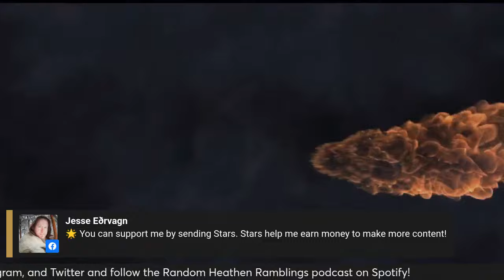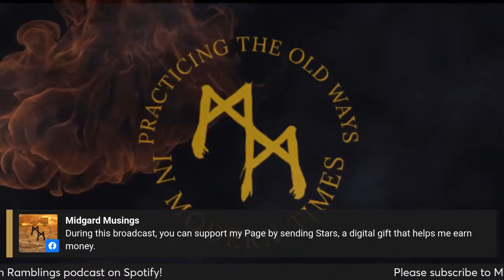A LIVE Random Heathen Ramblings Stream!!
Got questions? Share them during this live stream!

I am going to attempt to compile a reading list that is inspired from many knowledgeable minds. This list will be ever evolving and if anyone wants to add to it please post in the comments! Also if I give misinformation please let me know and I will correct it.
BASIC UNDERSTANDING OF CULTURE:
Cultural Anthropology - Kottak Conrad
(This is a great book but you can always search on Youtube for an "Intro to Anthropology" course lecture which there are several)
Gods and Myths of Northern Europe - Hilda Roderick Ellis Davidson
WORLDVIEW OVERVIEW:
The Ethical World Conception of the Norse People - AP Fors (Primer for Culture of the Tuetons)
We Are Our Deeds - Eric Wodening
Culture of the Tuetons - Vilhelm Gronbech
REFINING WORLDVIEW:
The Norse Concept of Luck - BS Sommer
Honor in German Literature - George Fenwick Jones
The Gift - Marcel Mauss
Honour and Shame: Problems in the Comparative Analysis of Moral Systems - Michael Herzfeld
The Well and the Tree - Paul C. Bauschatz
The Germanization of Early Medieval Christianity - James C. Russell
Signals of Belief in Early England - Alexandra Sanmark and Martin Carver
ON SACREDNESS AND DIVINITY:
The Sacred and the Profane - Mircea Eliade
The Idea of the Holy - Rudolf Otto
ON DEATH:
The Road to Hel - Hilda Rodrick Ellis Davidson
"Feasting the Dead: Food and Drink in Anglo-Saxon Burial Rituals" by Christina Lee
ON RITUAL AND SACRED SPACES:
The Meadhall - Stephen Pollington
Lady With a Mead Cup - Michael J. Enright
A Piece of Horse Liver - Jon Hnefill Adalsteinsson
Sacrifice - Henri Hubert and Marcel Mauss
Indo-European Sacred Space - Roger D. Woodard
The Cuisine of Sacrifice Among the Greeks - Marcel Detienne and Jean-Pierre Vernant
 Ritual Theory, Ritual Practice by Catherine Bell
ON THE HEARTH CULT:
The Tradition of Household Spirits - Claude Lecouteux
Demons and Spirits of the Land - Claude Lecouteux
RITES OF INITIATION AND COMING OF AGE
The One-eyed God: Odin and the (Indo-) Germanic Männerbünde - Kris Kershaw
Rites and Symbols of Initiation - Mircea Eliade